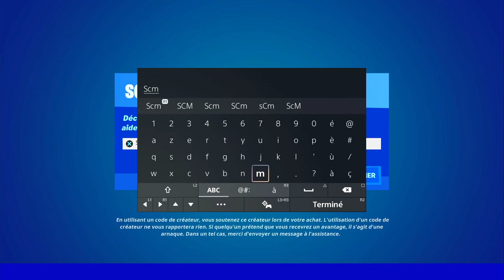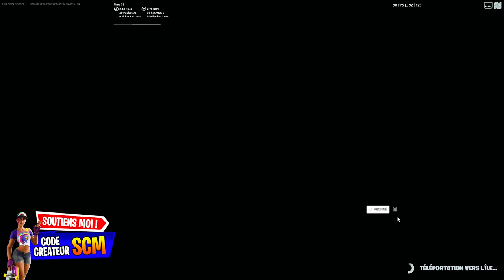GUIDE COMPLET QUÊTE DRAGON BALL ENTRAÎNEMENT A LA FORCE FORTNITE, TUTO ASTUCE QUÊTE DÉFI DRAGON BALL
0:00 Intro
0:27 Info
0:58 Pousser des rochers géants ou des rondins de pin
2:48 Détruire 10 objets avec un seul kaméhaméha
6:12 Utiliser le kaméhaméha pour détruire une petite voiture
7:49 Utiliser le kaméhaméha pour détruire un semi remorque
9:52 Infliger des dégâts a des adversaires en une seule partie

▬▬▬▬▬▬▬ • BIENVENUE 😍 • ▬▬▬▬▬▬▬

▬▬▬▬▬▬▬ • PARTENAIRES 💪 • ▬▬▬▬▬▬▬

👉StealthGamer:
"SOISCOOLMEC"
"STRIKESOISCOOL"

TikTok "SoisCoolMecYTB"
👻Snapchat "soiscoolmec"

.▬▬▬▬▬▬▬ • TOP DON 💰 • ▬▬▬▬▬▬▬

▬▬▬▬▬▬▬ • MUSIQUE OUTRO 🎵 • ▬▬▬▬▬▬▬